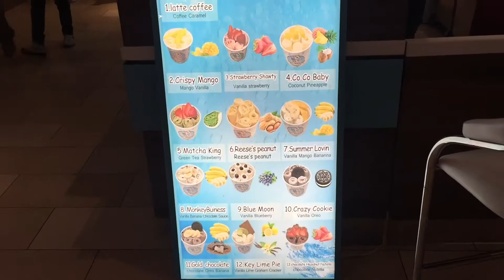Christiana Mall, Zero Ice Cream, Newark Delaware